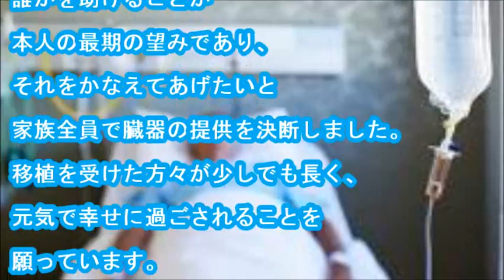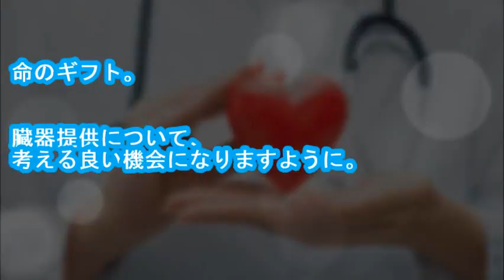【涙腺崩壊】「苦しむ人を楽にしてあげたい」脳死した若き医師が臓器提供をしていたというニュースに心打たれる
・メールで貰う 昨年末、小さな記事が新聞に載っていました。志半ばにして亡くなった若い医師の臓器が提供され移植されていたという話です。
　日本臓器移植ネットワークは２３日、山口県周南市の徳山中央病院に入院していた２０歳代男性が法律に基づく脳死と判定され、臓器摘出が行われたと発表した。